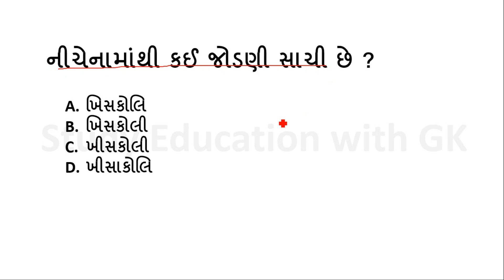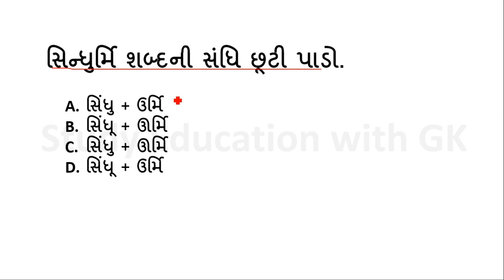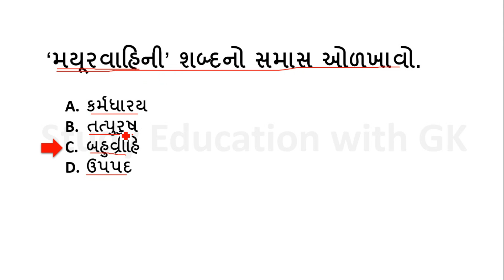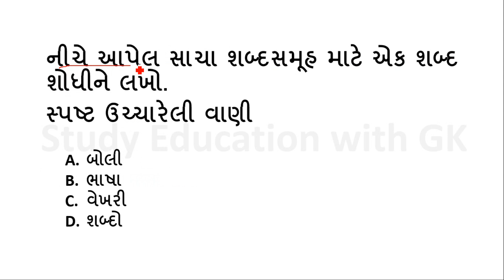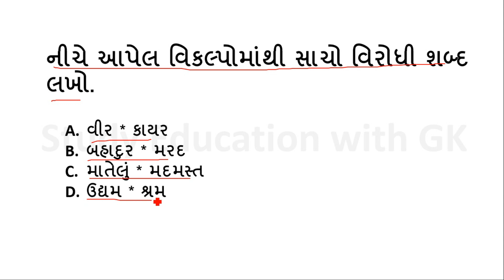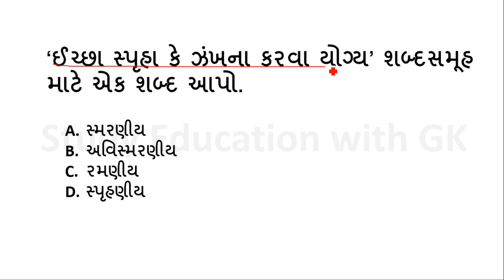ગુજરાતી વ્યાકરણ | Gujarati Vyakaran Part-7 | Gujarati Grammar | Study Education with GK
ગુજરાતી વ્યાકરણ | Gujarati Vyakaran Part-7 | Gujarati Grammar | Study Education with GK | GPSC | GSSSB | PSI | Constable | CCE | AMC | Samas | Kahevato | Rudhiprayog | Samanarthi shabdo | Viruddharthi Shabdo | Alankar | Jodani | RMC | VMC

 @Study Education with GK ​